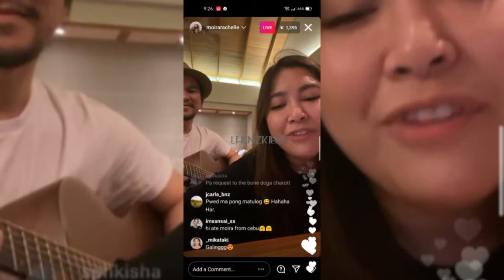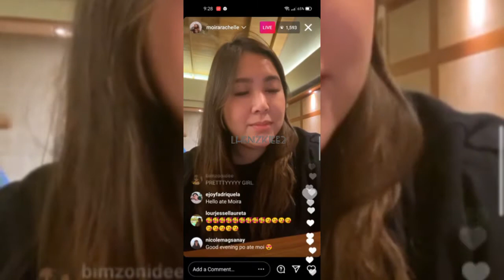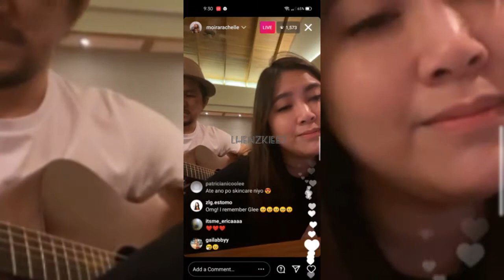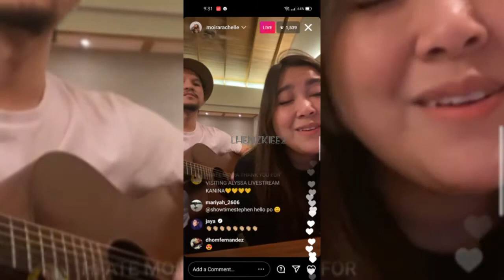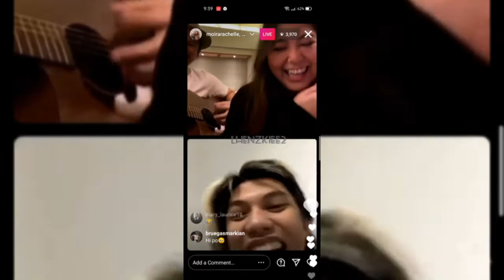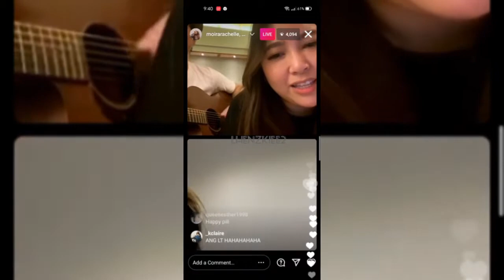MOIRA DELA TORRE | INSTAGRAM LIVE (APRIL 29, 2021)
(CTTO)

THIS IS RECORDED INSTAGRAM LIVE.